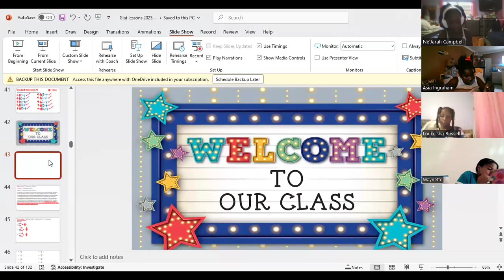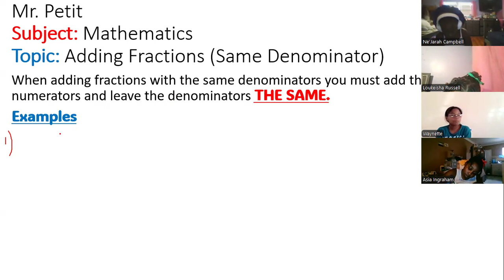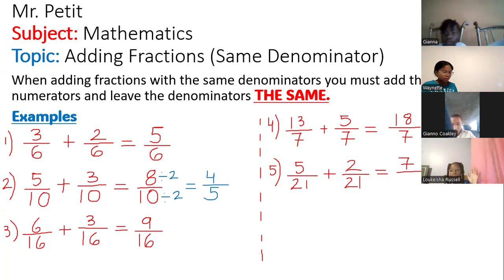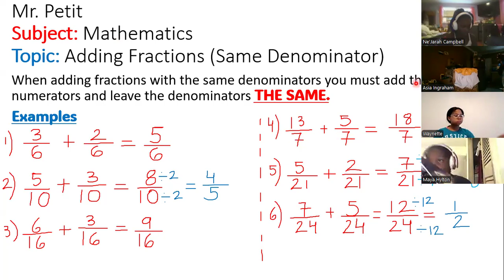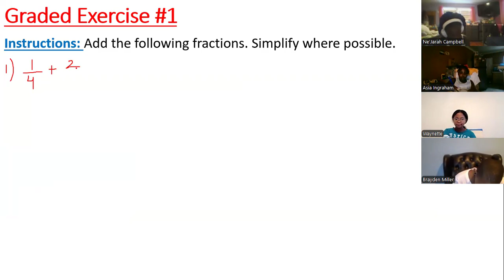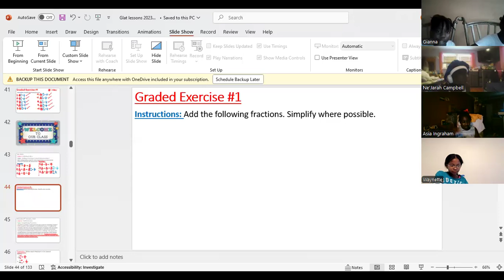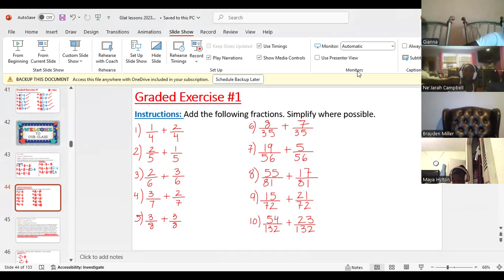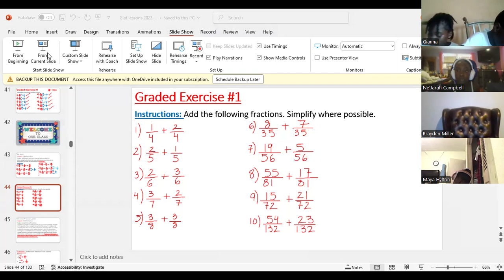GLAT CLASSES DAY 2 WEEK 4 (FALL 2024 )